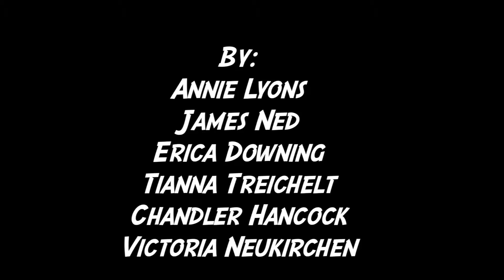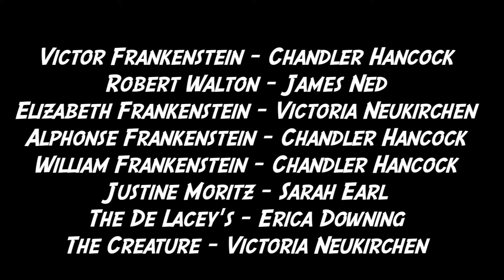Frankenstein in a Nutshell: The Puppet Show - DeLaCruz 2016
Erica Downing, Chandler Hancock, Annie Lyons, James Ned, Victoria Neukirchen, Tianna Treichelt